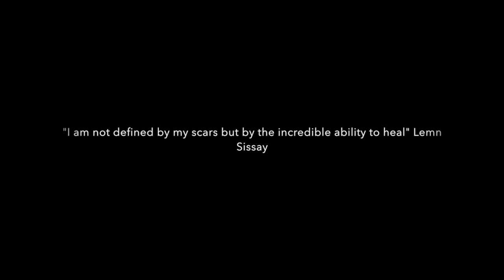Download A Time Lapse Film of Superman was A Foundling by Lemn Sissay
Lemn Sissay announces "Superman was a Foundling" in a time lapse film of his new installation  at The Foundling Museum in central London. Charlotte Jonysmr and Graphic Designer Philip Miles